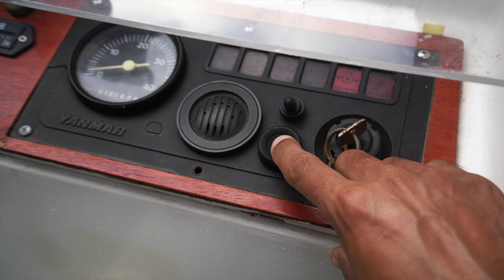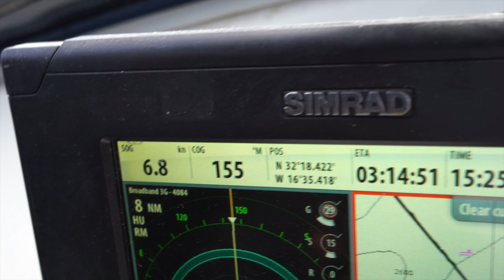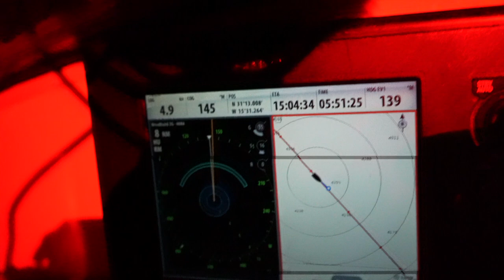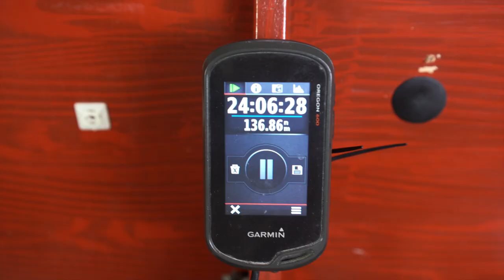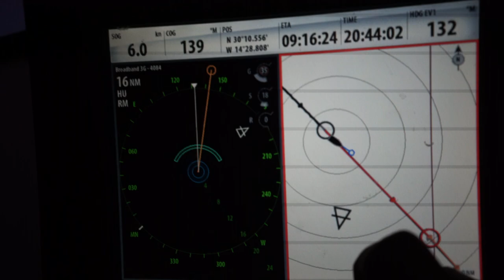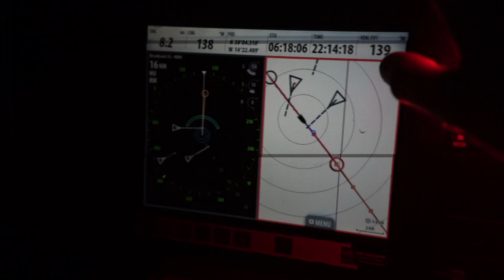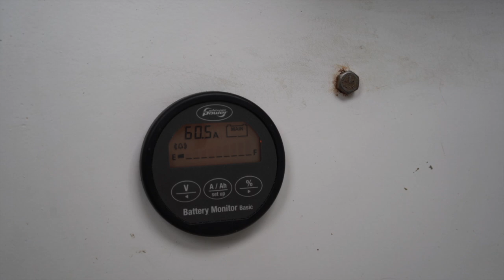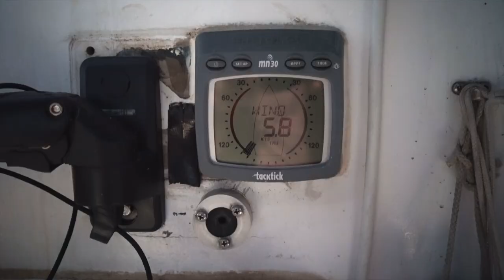Solo sailing: Madeira to the Canaries - Prout Snowgoose 35 catamaran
A running commentary of my singlehanded passage from Funchal, Madeira to Lanzarote in my 1977 Prout Snowgoose 35 catamaran.

This was a relatively rough ride with seas on the beam or just aft of the beam meaning it wasn't possible to stand up without holding on, let alone hold a camera steady. If it makes you seasick, just consider that part of the experience 😉

I'd recently had crew from Sagress in Portugal, to Funchal. They left the evening before to catch a ferry to a different Island. I needed to head to Lanzarote. I was still used to having them onboard hence the references to "we"